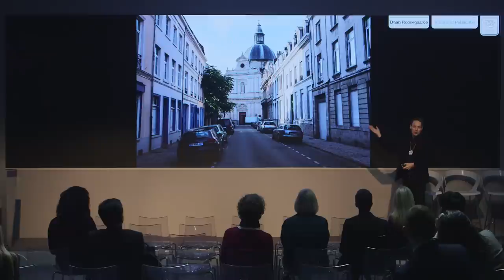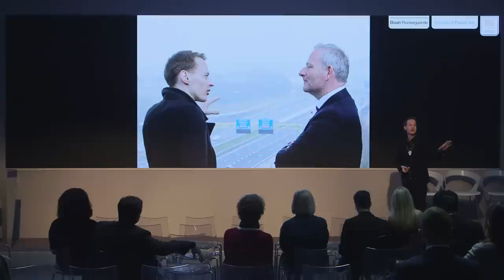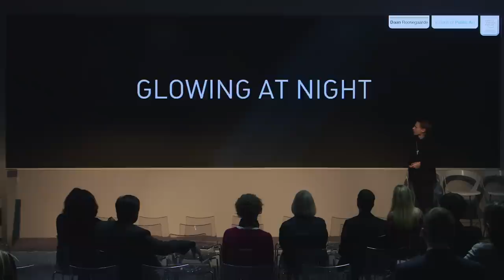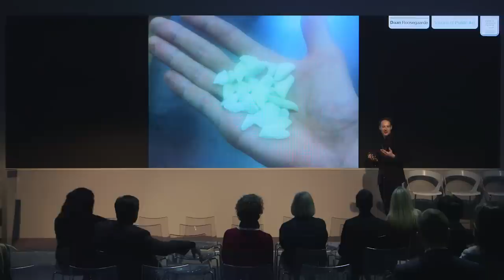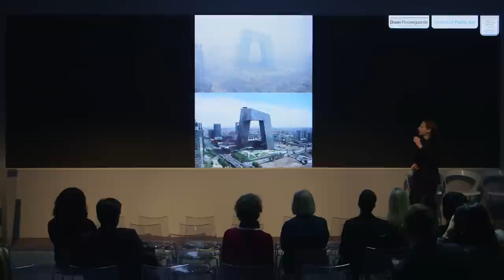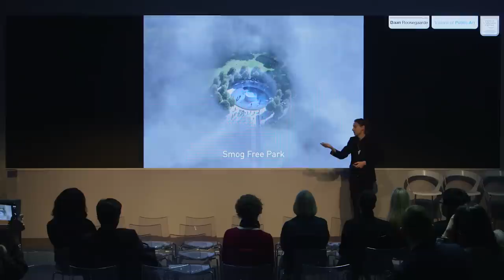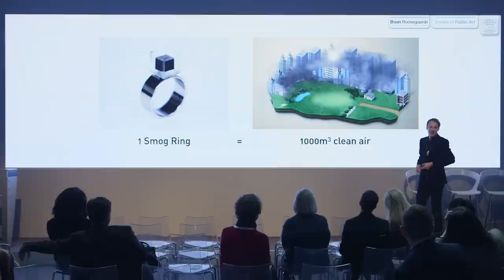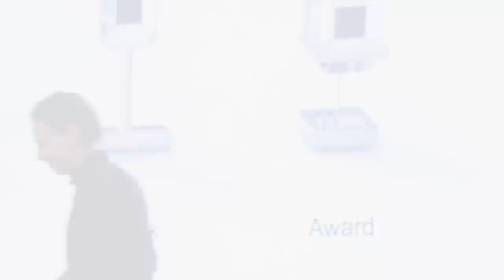Visions of Public Art: Social Design | Daan Roosegaarde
"Dutch Artist and innovator Daan Roosegaarde wants to suck up smog particles from polluted air in a giant vacuum cleaner and turn them into diamonds. He’s also lighting up the landscape with glow in the dark smart highways, and inventing new ways to get people to engage with cultural heritage. “It’s all about finding connections between the new and the old,” he says, “between history and the future, between pragmatism and poetry, between fantasy and the excel sheet.” In this video for the World Economic Forum, Roosegaarde showcases some of his visionary projects, and says it’s time to move beyond a “Yes, But!” culture.

Watch the video above for the full talk, or read a selection of quotes below.

On hacking nature
“As you know the Netherlands is below sea level, so there is this whole system of windmills, dykes, rivers and canals to keep us from drowning. So this may seem natural,  but it is a manufactured landscape and a perfect way to see how technology and nature can have a poetic and intrinsic relationship with each other. Landscape is a place to experiment, to explore, it’s an extension of who we are. What does that mean for the cities that we live in? For technology that is more or less invading us human beings? How can we implement nature in the city of tomorrow?”

“Here we see a beautiful old Renaissance church in Lille. The City spent a lot of time, money and energy on this cultural heritage. There’s only one problem with these Renaissance churches, nobody goes there. So the the Mayor of Lille called me and asked, “Can you make something so people start to appreciate where we come from?” So we made the first Lotus Dome. Based on the heat of your hand and the light, it folds open and starts to scan and reveal the history, showing places that were unseen before.”

On Smart Highways
“I was sitting in car thinking about mobility and the landscape. Everyone always thinks about the car, but nobody cares about the roads. And that’s weird because the roads, the infrastructure, that’s the thing we leave behind for the next generation. Can we make roads that are more connected to energy neutralness or poetry? So I teamed up with an infrastructure company Heijmans . Now we have a deal for the next five years, my team of designers and engineers and theirs, working together to think about the future of roads.”

“We’ve realised twenty ideas over the last year that we’re dragging from proto to product. Glowing lights, where we think about street lighting to make roads safer and more beautiful. The road was unlit before and now it’s like a body that helps you to navigate. It’s interesting how this hard, raw, completely conservative road industry, suddenly opens up out of love for new things. And out of sheer desperation, because their old economy is crashing. So I think the role of the Artist is to be this happy infiltrator, and connect with dreams, connect with craftsmanship to make new things happen.”

On the walk of light
2015 is the 125th anniversary of Vincent van Gogh's death. But the problem with him and with history, is that you don’t really feel it. A lot of it are like paintings in museum with the sign “please do not touch”. So the Van Gogh foundation and the mayor asked me, ‘Can you make something to make him feel more alive?” So we took the glowing lights you just saw in the highways, chopped them up into little pieces and - inspired by swirls of Van Gogh’s starry night paintings - we created the first kilometre bike path through the area where he lived and worked. Making it was labour. So it’s craftsmanship 2.0.”

“It’s about bringing culture back alive. No one expected a bike path to become world news, but it did. It’s not that easy. Sometimes you’re lucky and you have a mayor who has the guts and wants to invest in new ideas. A lot of people say they want creativity or innovation, but the moment you present that idea, there’s this tendency to limit ourselves, that we reply to every new idea with two words: “Yes. But!...it’s too expensive, it’s too cheap, it’s too beautiful, it’s too ugly.”

“To move away from the “Yes, But!”, and have the guts to explore and invest in new dreams is the way to go. Sometimes we work from our obsessions, sometimes I follow my intuition. Sometimes I look at the world around me, and I’m amazed.”